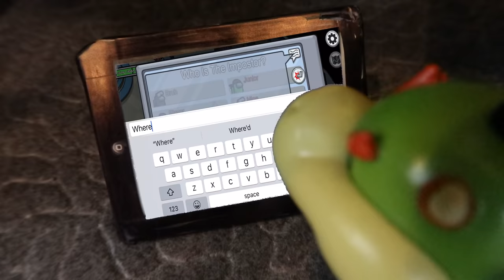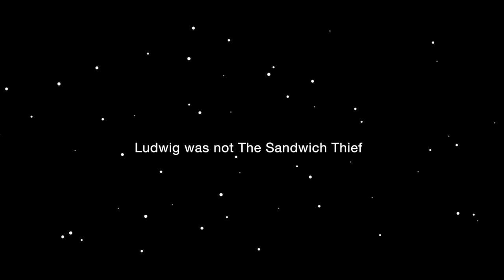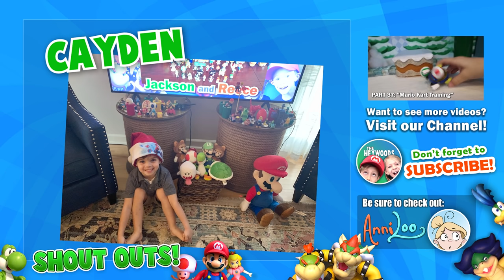The Super Mario House (Part 58) - Among Us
There is a sandwich thief among the Koopalings! Who could it be??